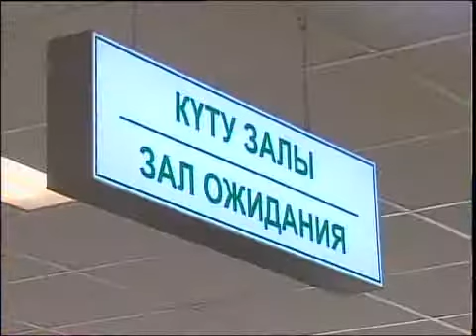рус аким ЦОН.mp4